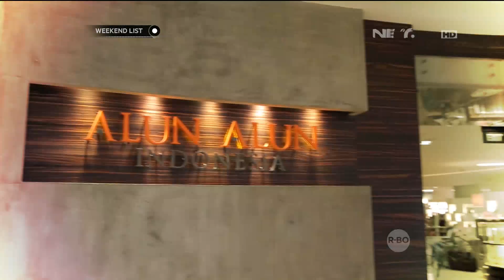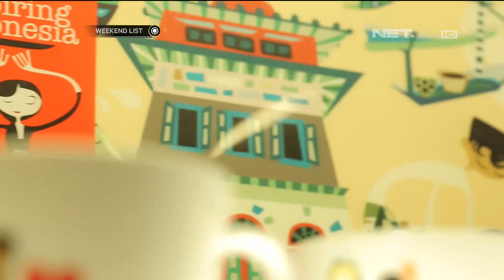Weekend List - Beragam Pernak-pernik Unik di Alun-alun Indonesia